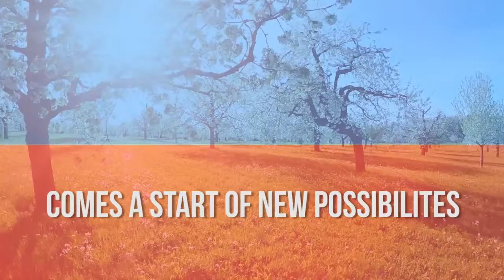2 September 2018 Edenvale news